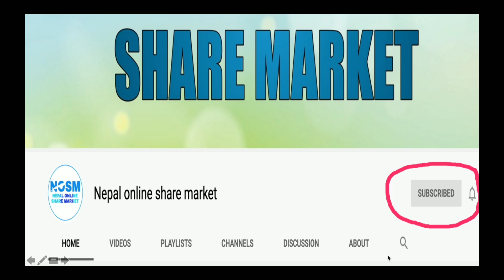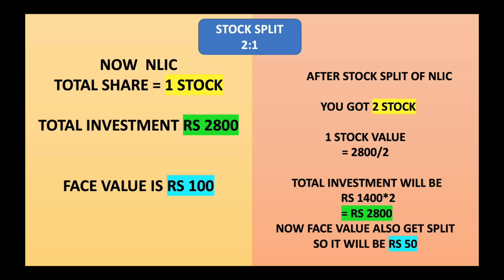What is stock split?Nepal life insurance stock split/reverse stock split/Nlic/benefit of stock split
Here in this video we will learn about stock split. Meaning  of stock split. Benefits  of stock split.
How its work?. Soon nepal life insurance is going to split its stock. In nepal history  first  time one company is going to split its stock. So today in this video we will learn about it.

1. What its stock split?
2. How stock split work?
3 what is nlic stock split?
4. Benefits of stock split
5. Ratio of nepal life insurance company  stock split
6. What is reserve stock split?

how to get nepse online trading system form home// FULL GUIDANCE TO ENTER IN SHARE MAREKT//NEPAL

what is market depth? येसारि market depth check गर्नुहोस् , share buy and sell गर्दा |share bazar

APPLYING FOR NIC ASIA LAGHUBITA SASTA IPO THROUGH MERO SHARE घरबाट आईपोको लागि आवेदन अहिले दिँदै